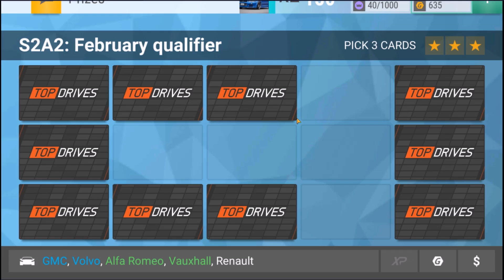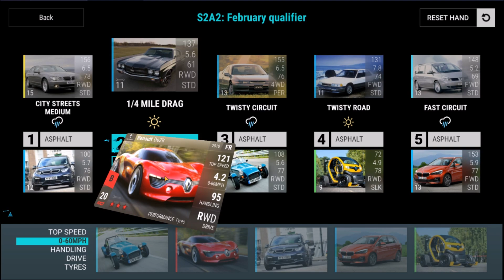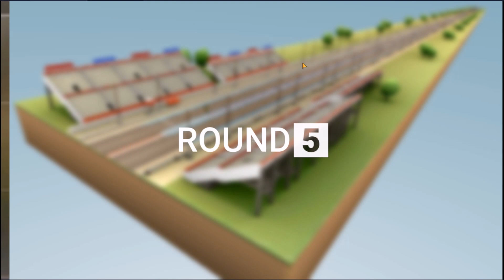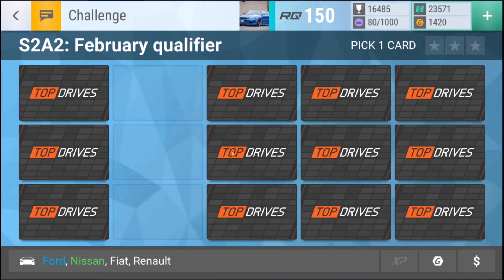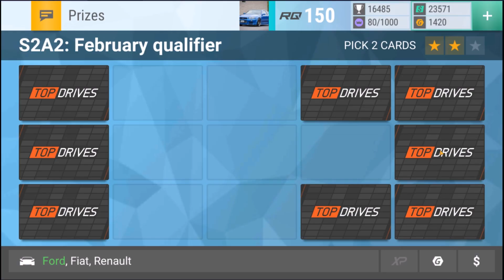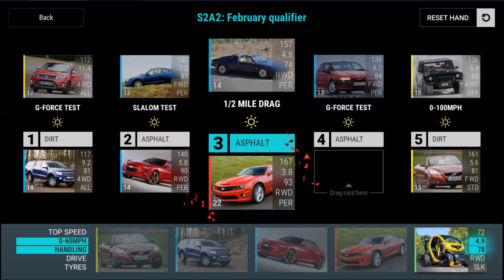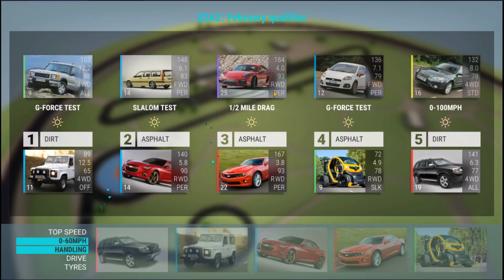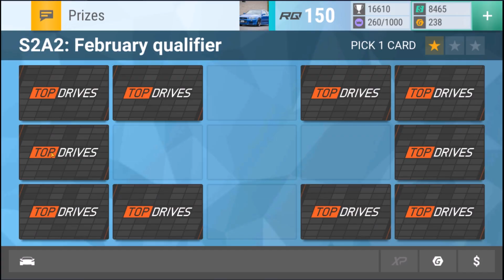Top Drives Gameplay | Part 85 | THE SECOND TYPE 2 CHALLENGE!!!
Hope you enjoyed todays episode of Top Drives!